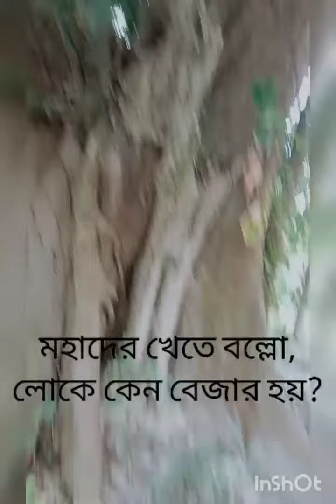মহা দেবের ভোগ সাবার করে কেমনে দেখেন।